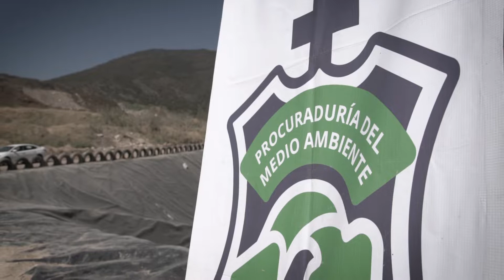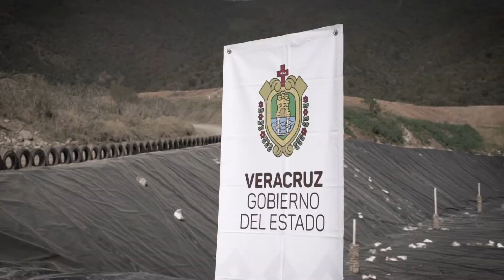SEDEMA y PMA de Veracruz entregaron rehabilitación del relleno sanitario regional de Altas Montañas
▶️| Con una inversión cercana a los 11 millones de pesos, la Secretaría de Medio Ambiente de Veracruz y la PROCURADURÍA ESTATAL DE PROTECCIÓN AL MEDIO AMBIENTE DE... hicieron pública la entrega de la rehabilitación del relleno sanitario regional de Altas Montañas, en la comunidad Los Colorines.